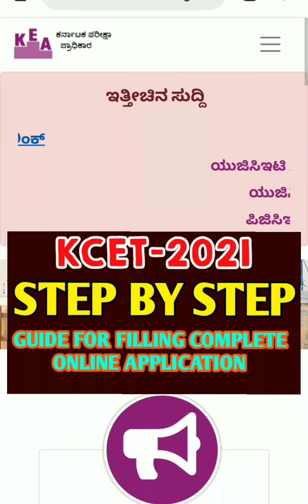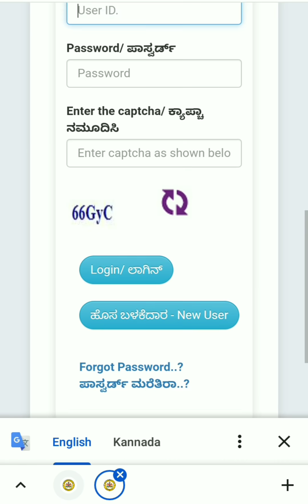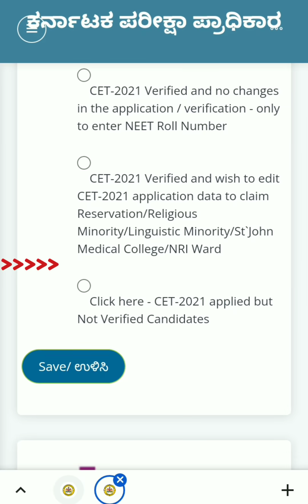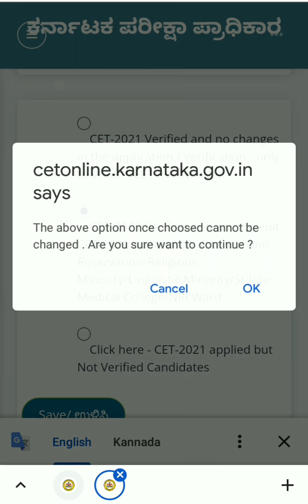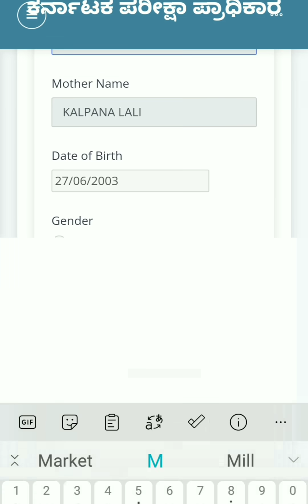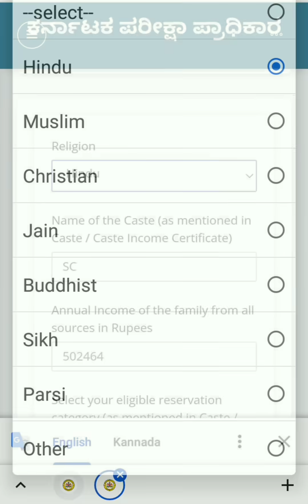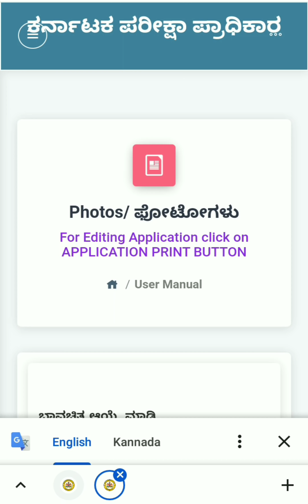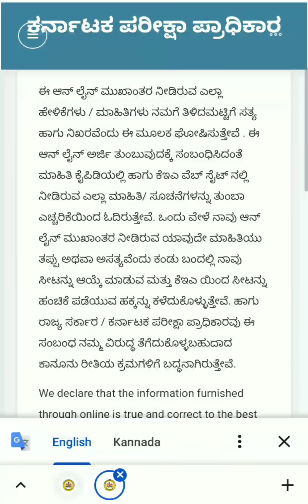NEET COUNSELLING REGISTRATION LIVE DEMO...!!! / WHICH FIELDS YOU CAN CORRECT...??? COMPLETE DETAILS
1. COORDINATION COMPOUNDS L-1  CLASS 12 NEET | CHEMTONICS # 3 | |JEE|CET| SYNOPSIS FOR NEET, JEE AND KCET

3. How to see HYBRIDISATION OF ANY central element. Very important concept for CET, NEET AND JEE EXAMS

5. ALCOHOLS, PHENOLS AND ETHERS I CLASS 12 I II PUC I SUPER 10 SERIES I KCET AND NEET I previous year PAPER SOLVED